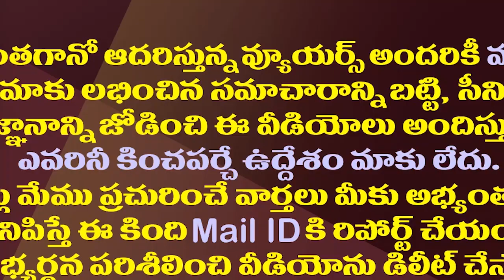అమరావతి పేదల ఇళ్లపై జగన్ సంచలన నిర్ణయం| CM Jagan To Lay Foundation For Housing In Amaravati R5 Zone